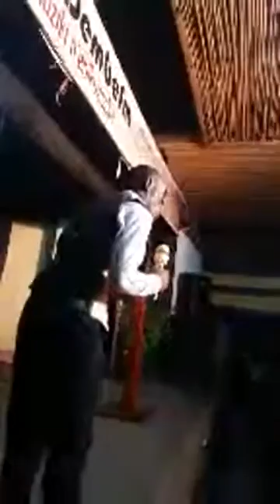First overnight by PR Teddy. 08/2/2020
Overnight service by PR Teddy  Bujingo for the first time.we will continue having overnight every Friday of the week. Inform afriend and family to come worship with us to witness the goodness of God.